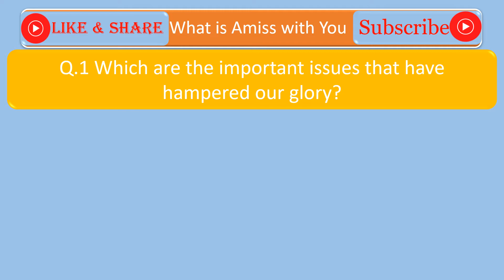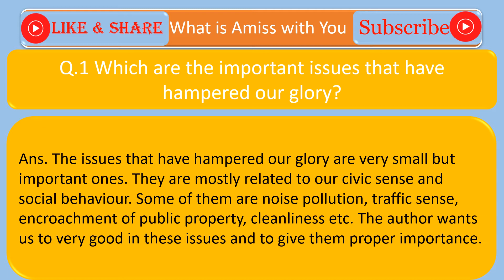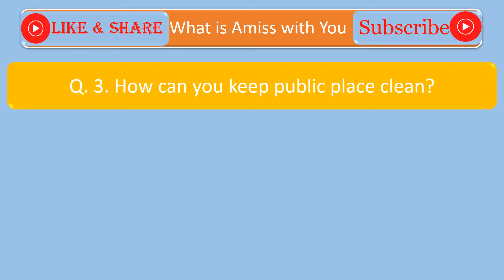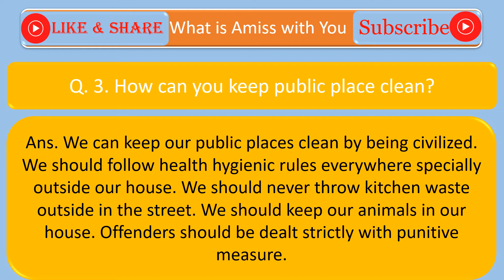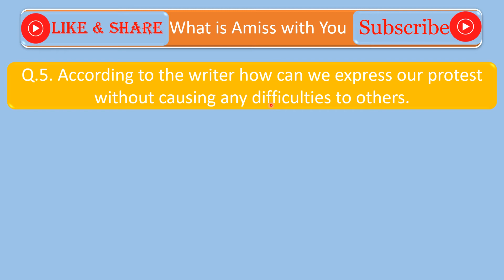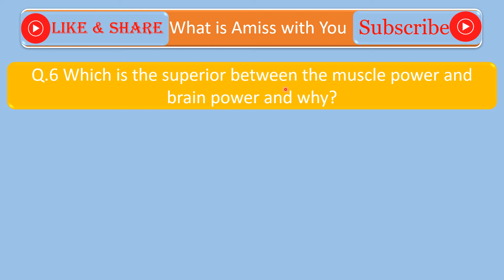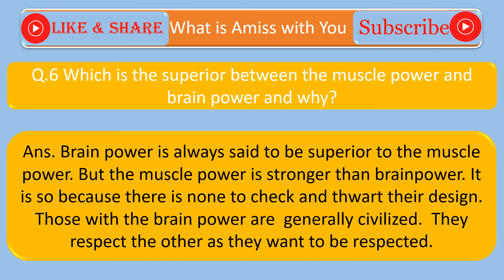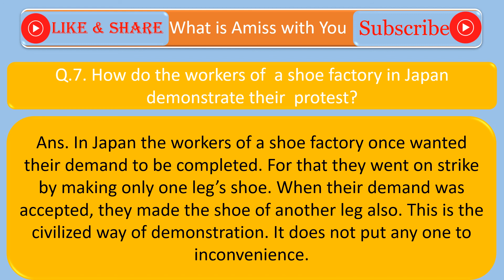Class 10th English lesson 6 "What is Amiss with you?" Part 6 Question - Answer Golden Rays RBSE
Question of What is amiss with you? Lesson 6th of Dl]olden Rays